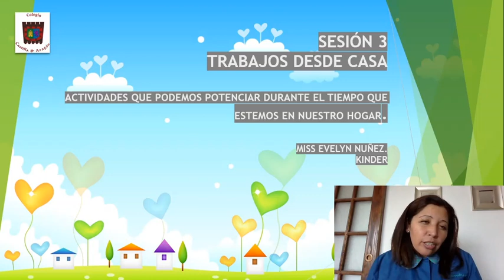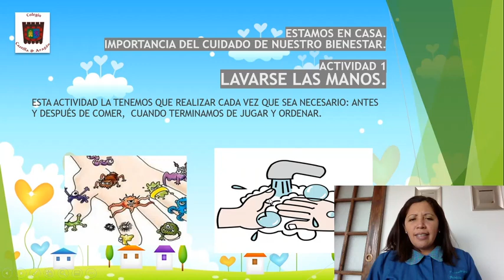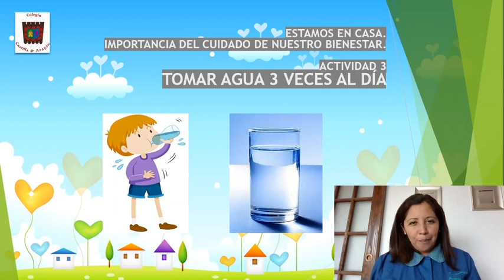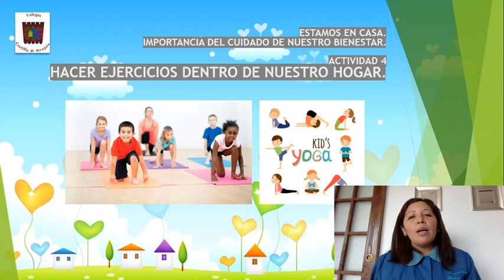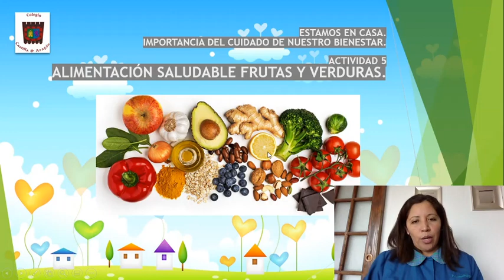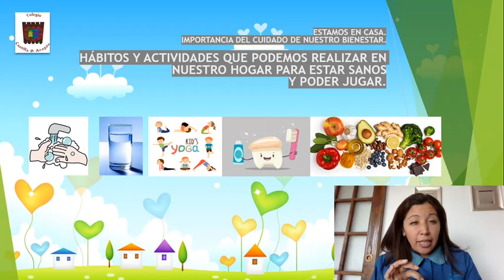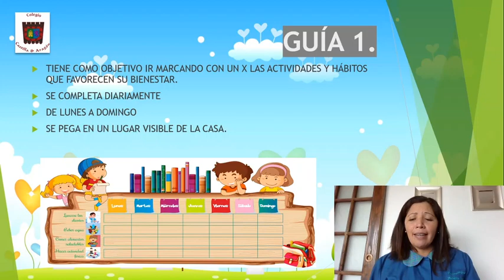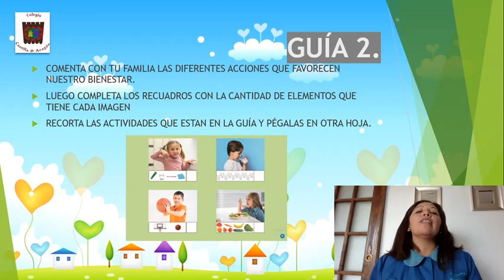kinder Regular: Cuidados que favorecen nuestro bienestar.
Sesión 3
Actividades que potencian el autocuidado en el hogar.